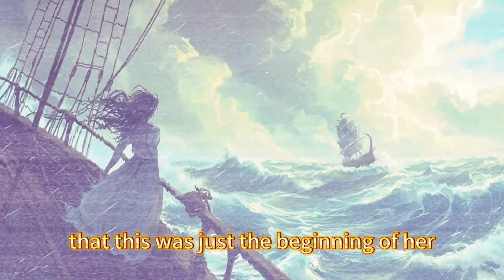《The Gatekeeper》Episode 5 Encountering Columbus, the time pirate /keys Brown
Embark on a journey through time and space with "The Gatekeeper Chronicles: Emily's Odyssey" - a thrilling tale of adventure, discovery, and destiny. Join Emily, a young girl with a daring spirit, as she navigates the tumultuous waters of history and the vast expanse of the cosmos.

From learning to ride a bike to sketching fantastical ships, Emily's childhood adventures set the stage for her incredible journey. A twist of fate transports her to the deck of Christopher Columbus’s ship, caught in a fierce ocean storm. Using her wit and courage, she devises a bold plan to escape the tempest, forever altering her path.

The adventure takes a cosmic turn when Emily, and a time-traveling Columbus, find themselves aboard a futuristic space pirate ship. In a daring escape from space police, they discover a hidden planet within our Solar System, moving so fast it has evaded detection – a new "New World."

In this captivating episode, we explore themes of exploration, ethical choices, and the repeating cycles of history. Will Emily and Columbus repeat the mistakes of the past, or will they chart a new, enlightened course for humanity?

Prepare to be enthralled by this blend of historical fantasy and science fiction, where the past and the future intertwine in unexpected ways.
hidden Planets
solar System Mysteries
ethical Exploration
historical Fantasy
sciencefiction Odyssey
thegatekeeper Chronicles
futuristic Discovery